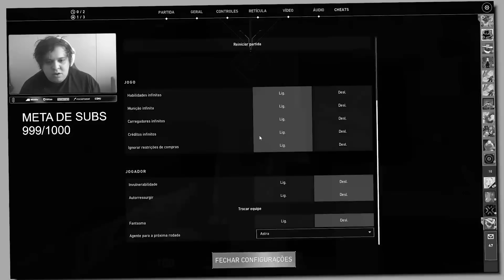OLIMPÍADAS DO VALORANT #2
Baixe agora o exitlag e acabe com o Ping alto nas partidas! use o cupom " nuuh " para ganhar um desconto exclusivo!

VIDEOS GRAVADOS AO VIVO NA STREAM
LIVE TODO DIA / nuuhfps